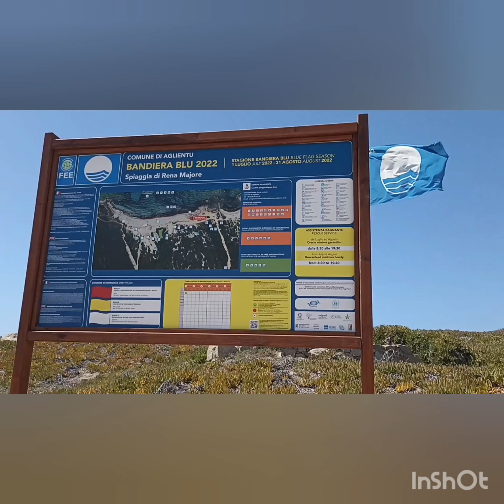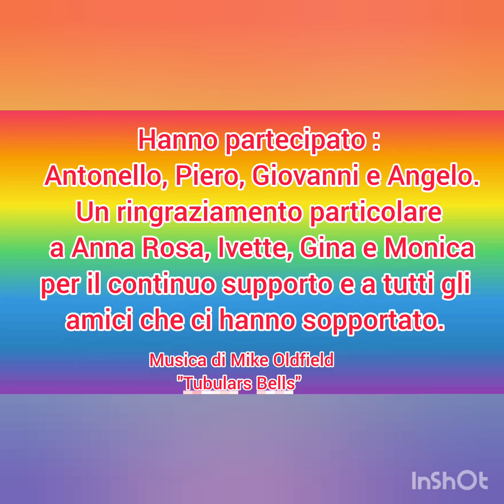Nord e nordest Sardo in kayak.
Dal 24 luglio al 02 agosto trekking nautico in kayak e tenda. Partenza da Porto Torres e arrivo a Olbia, 180 Km ca. Le prime due tappe fatte da due kayakers, le successive due in 3 e la settima ed ultima tappa in quattro. Esperienza bellissima.